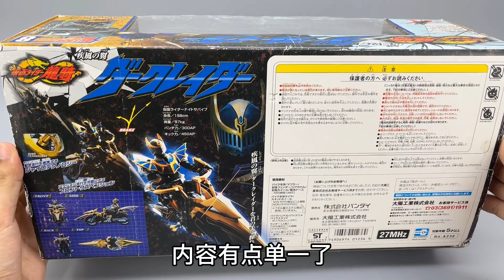20年前的遥控摩托！假面骑士faiz德尔塔机车喷射滑行者，生存夜骑【大鹏质检员】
本频道内容都经过严格筛选，确保对儿童绝对安全，不会包含任何不适宜的情节。 20年前的遥控摩托！假面骑士faiz德尔塔机车喷射滑行者，生存夜骑【大鹏质检员】

哈喽，大家好
90后工科男，喜欢把玩一切和玩具有关的东西